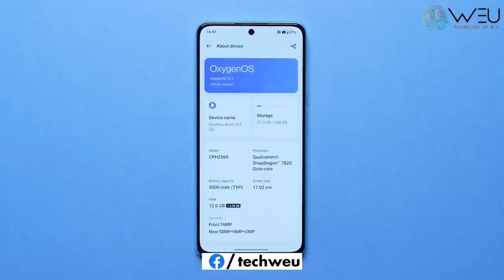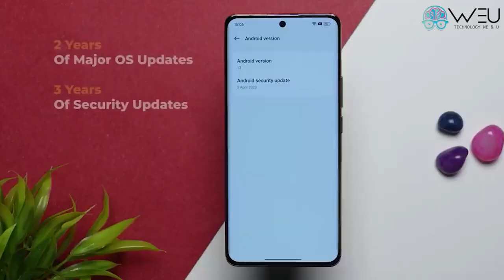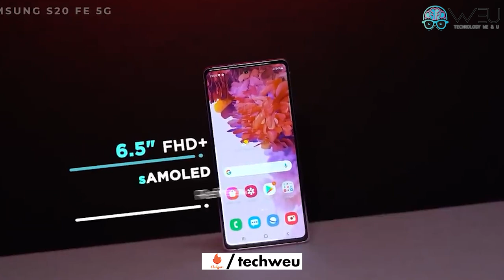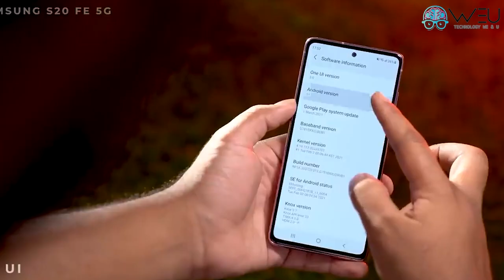Best Smartphone Under 30k | Oneplus ? Realme ? Or Samsung? - Techweu.com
Get ready to explore the most sought-after smartphones under 30000 Rupees in this comprehensive guide by TechWeU! We've handpicked the top models from brands like OnePlus, Realme, and Samsung to help you make an informed decision for your next tech upgrade. From stunning displays to lightning-fast processors, we've got you covered. Join us in this tech journey to discover your perfect smartphone match!